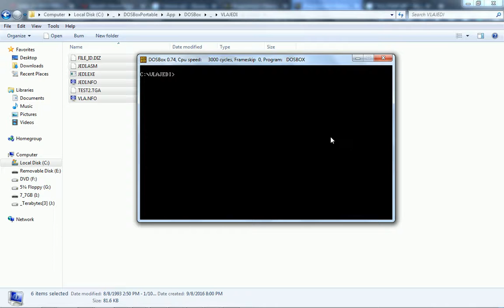Programmer's Heaven Files Preview - VLAJEDI.ZIP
VLAJEDI.ZIP — A start on the star wars scroller thingy ASM source